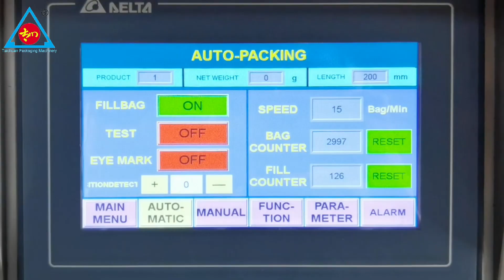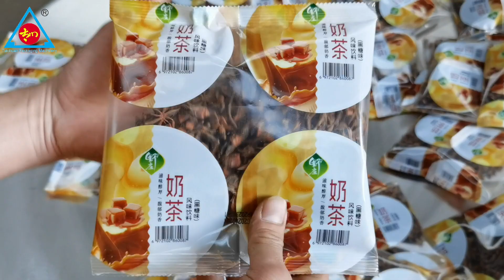Spice packaging machine mixed ingredients packing machine hotpot seasoning packing machine